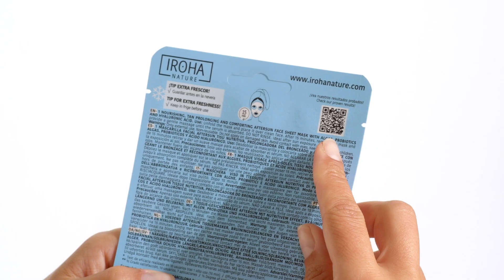Mascarilla Aftersun NUTRITIVA | IROHA NATURE